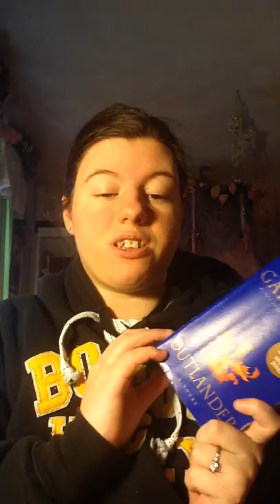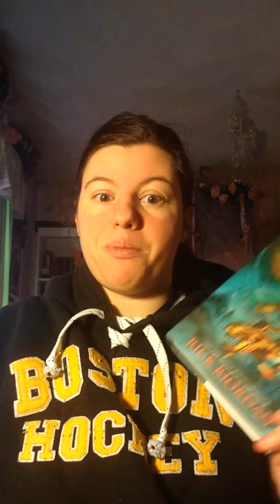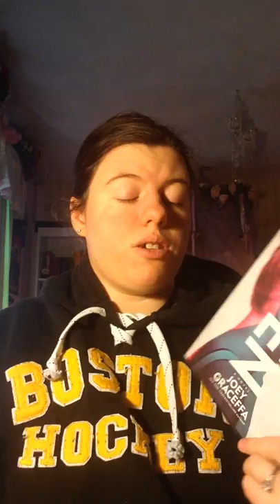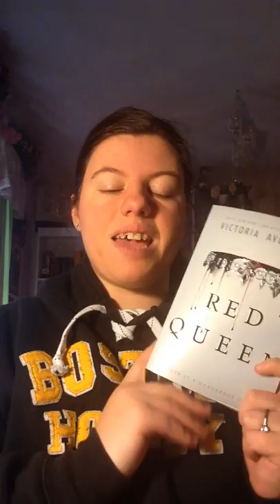December Wrap Up and January TBR!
I'm back! I can't believe its 2017 already! I hope you guys had an amazing holiday season! Here are my thoughts on the one book I read in December and all the books I plan on reading in January!